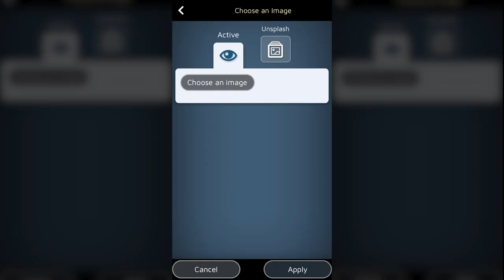SimDif: A Serious Website Builder that Feels Like a Game